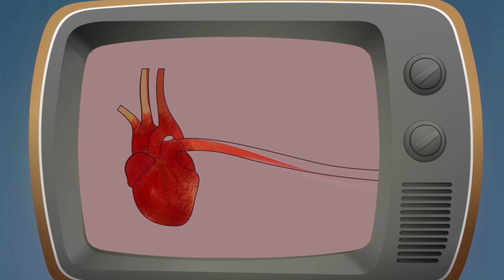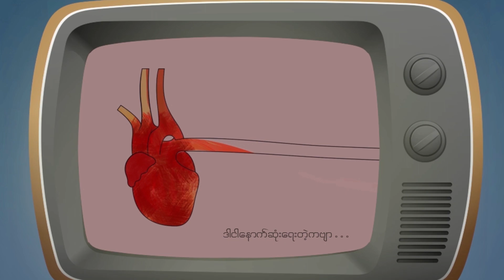Abnormal December - စိတ်ကျရောဂါ (Official Lyrics Video)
Song - Depression (စိတ်ကျရောဂါ)
Artists - Abnormal December
Composer -  Eaiddhi

တေးသီချင်းမူပိုင်ခွင့်ပိုင်ရှင်၏ ခွင့်ပြုချက်ဖြင့် Gita Myanmar Music YouTube Channel တွင် တင်ဆက်သည်။

Gita Myanmar Music has all the rights and permissions to upload this Art Track.